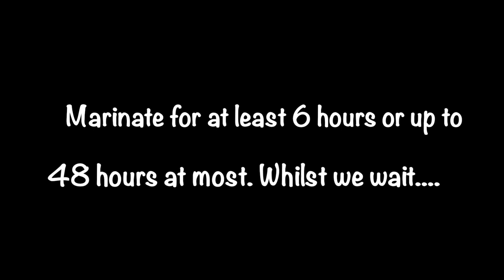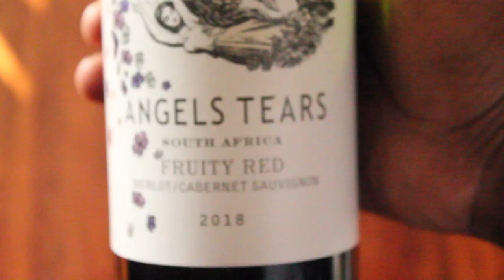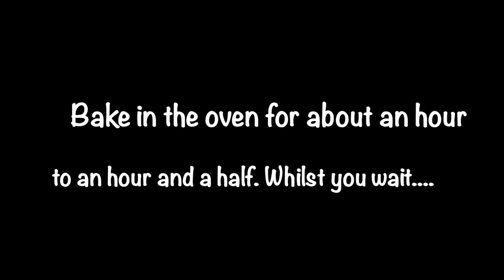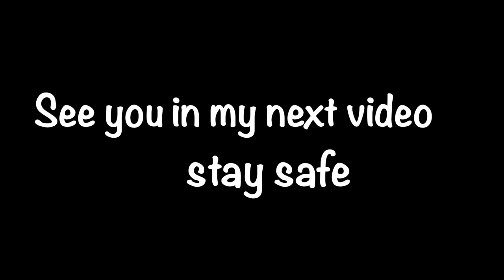RED WINE BRAISED HONEY PORK RIBS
Hey good folk. Thought to share some of cooking on here. I hope you enjoy the video.

ADD ME ON FACEBOOK:  Themixologistzw